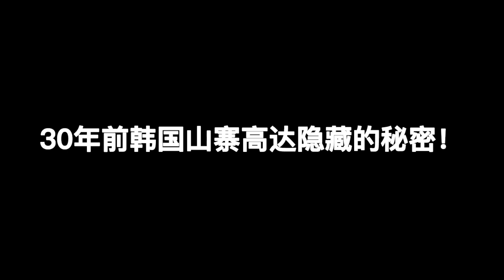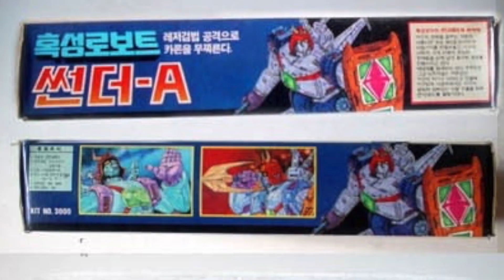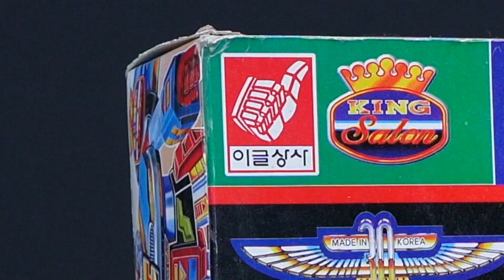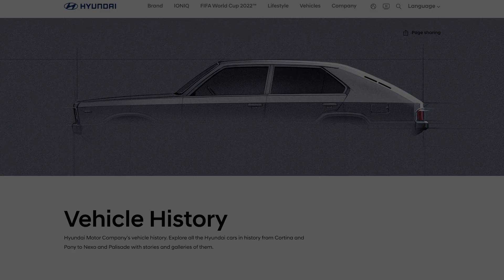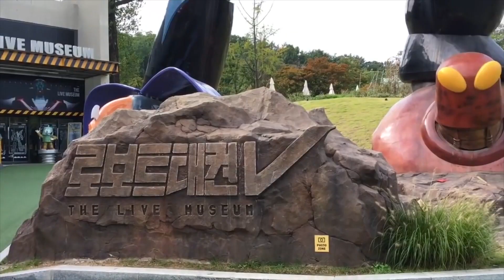【玩具獵奇隊】變形！機甲！特攝！三位一體！韓國最強機動戰士鋼彈玩具！이글상사 기동전사 마르샤 Eagle bossMobile Suit Marsha 機動戦士マルシャ｜玩大的博物館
如有任何商務洽談、贊助諮詢及合作的需求

我們每個人，都是玩大的！

玩大的博物館，立志做最好玩的玩具分享，最有情懷的玩具分享和最全面的玩具分享。

歡迎大家關注玩大的博物館Youtube頻道。